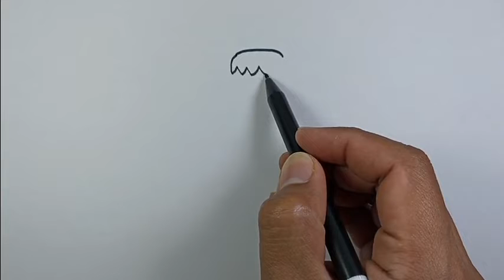How to draw Halloween characters super simple drawing version | Drawing Tutorial For Beginners